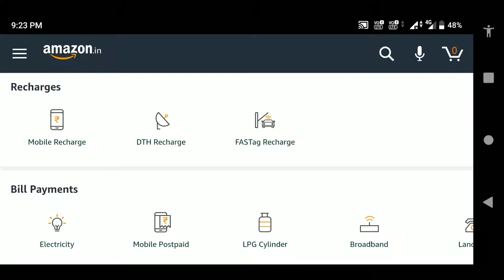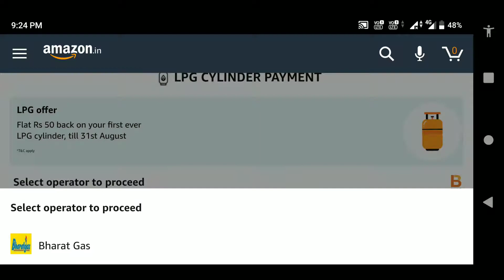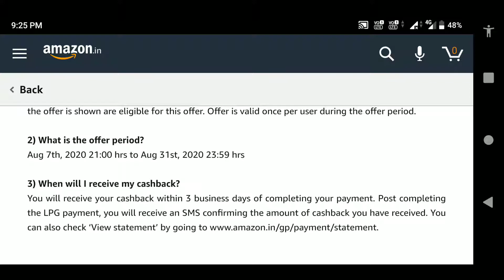Amazon pay gas booking online cashback offer 2020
in this amazonpay upi gas booking online payment cashback upto RS. 50
Indane gas,HP gas Bharat gas